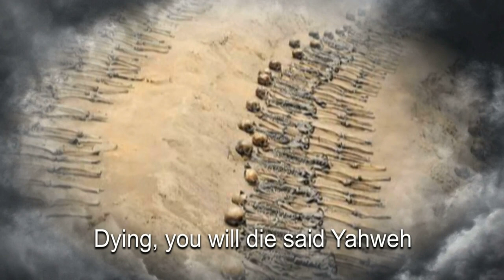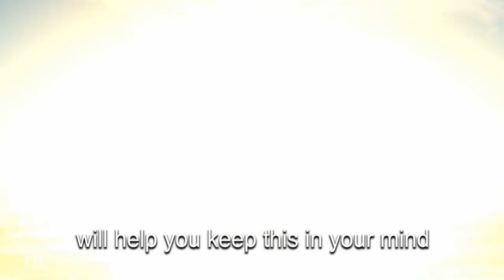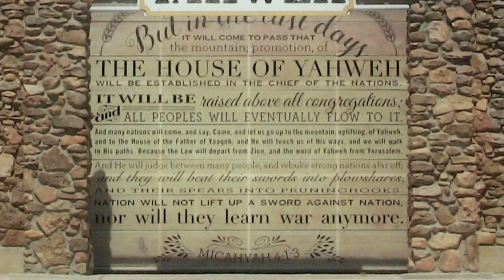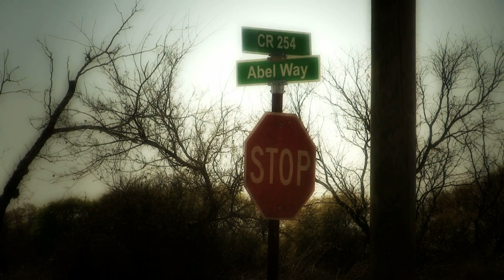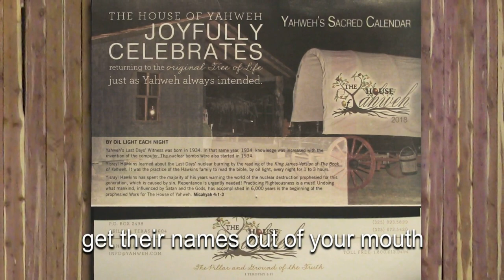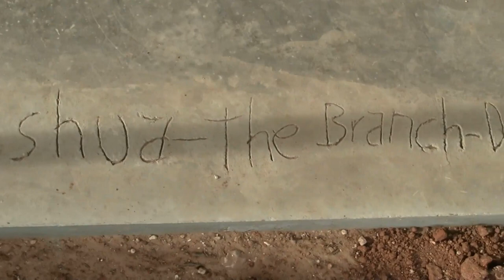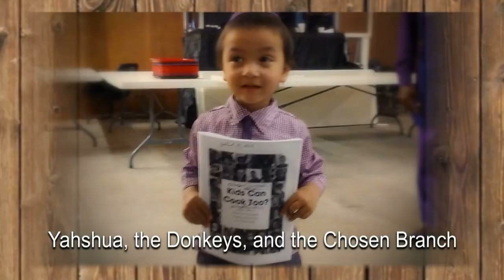Yahweh Is Our Rightreousness